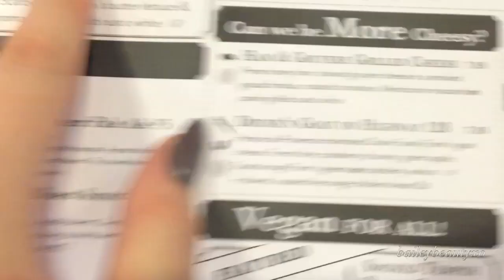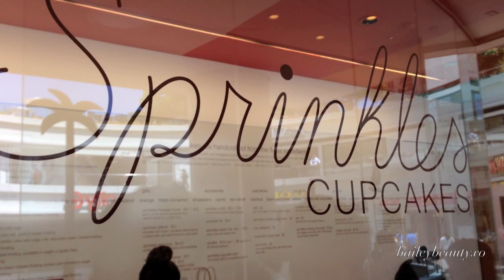NYX FACE AWARDS 2014 VLOG 8 - FILMING AT TARGET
THE 2014 NYX FACE AWARDS WILL BE STREAMED LIVE ON AUGUST 22 AT 7PM MAKE SURE TO TUNE IN BECAUSE THE AUDIENCE HAS A VOTE!